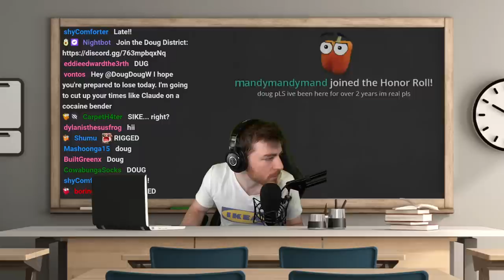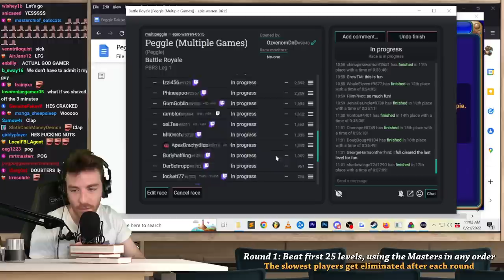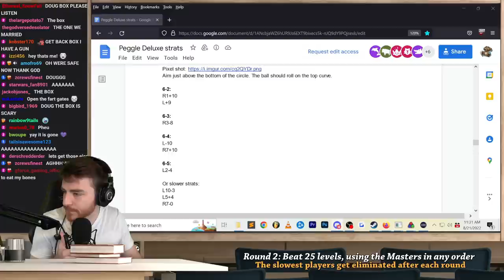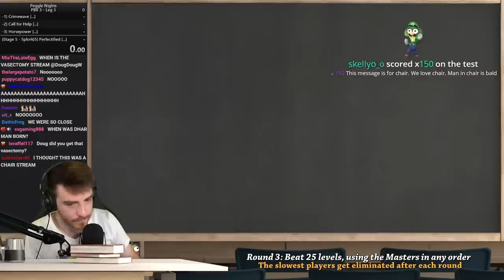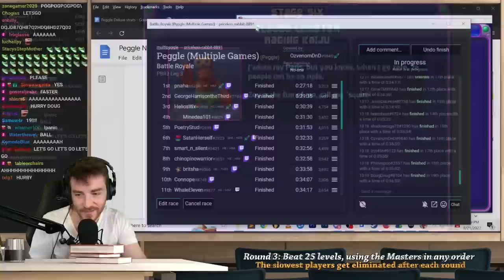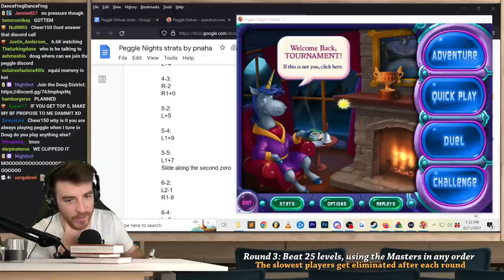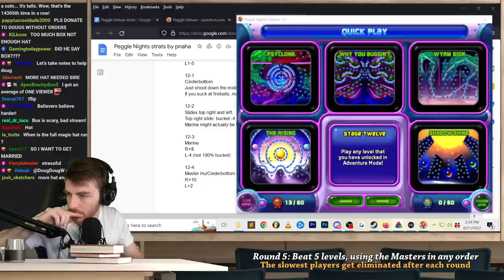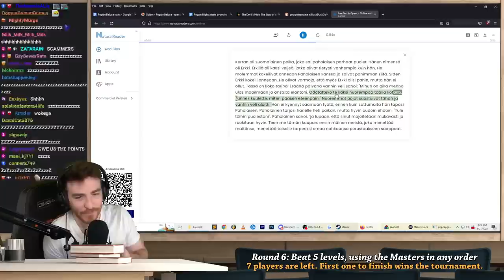PEGGLE SPEEDRUN TOURNAMENT. My goal is Top 10 (VOD)